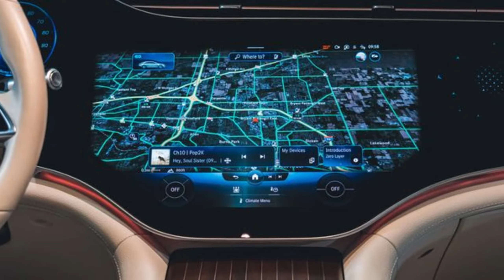2024 Mercedes-Benz EQS: New Tech, New Price, Same Luxury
2024 Mercedes-Benz EQS: New Tech, New Price, Same Luxury

Unveil the future of luxury with the Mercedes-Benz EQS! Explore its stunning tech, jaw-dropping performance, and what makes it the pinnacle of electric opulence. Discover more now!